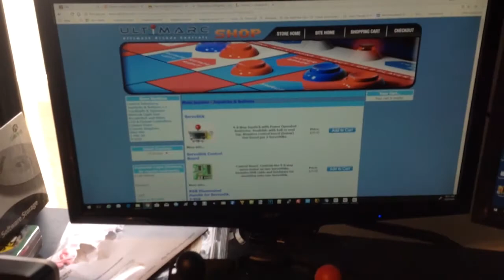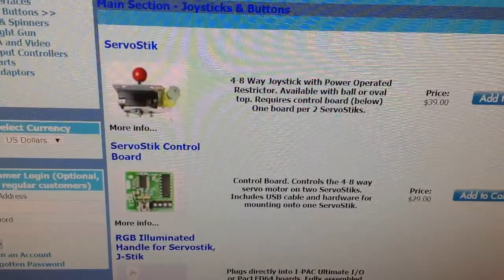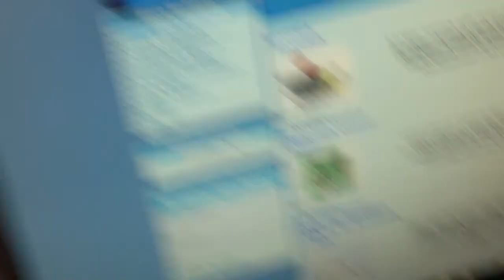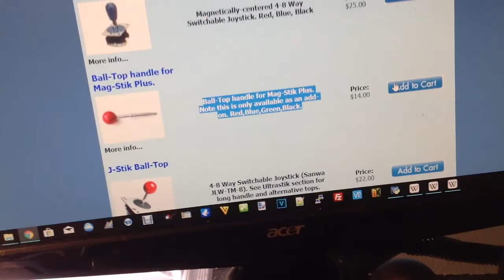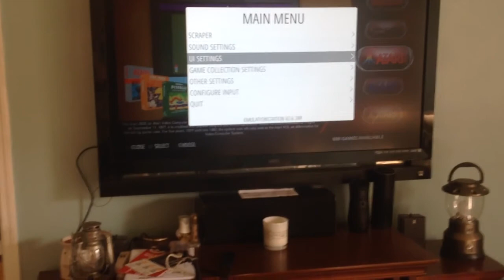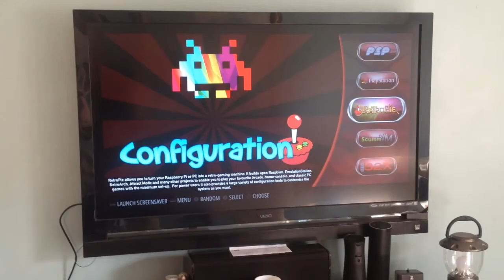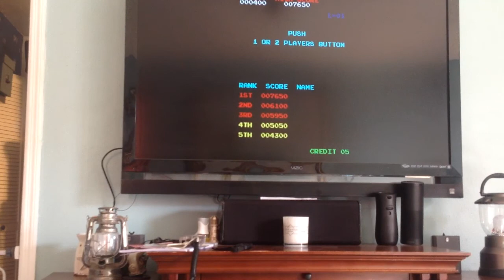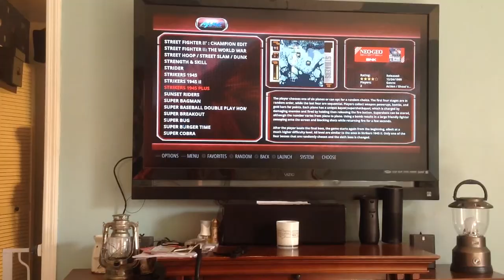XArcade Tankstick MOD 6 - Replace Joysticks with Ultramarc Mag-Stick Plus & Ball Top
XArcade Tankstick MOD -  Replace Joysticks with Ultramarc Mag-Stick Plus & Ball Top

Tools needed:
1 small flat head screwdriver
1 small Philips head screwdriver
1 pair of needle nose pliers
1 Socket wrench with 10mm socket with extender

Build Time: ~1 hour
Cost:
2 - Ultramarc Mag-Stick Plus joysticks @ $37.00 each ($74) *
2 – Ultramarc Ball-Top handless for Mag-Stick Plus @ 14 each ($28) *
DHL International Shipping from UK to US - $19 *
Ultramarc total - $121 *
 *Above prices do not include the discount Ultramarc gave me (2 for 1) for product review.
I paid for 1 Mag-Stick Plus, 1 Ball-Top handle and $16 for DHL shipping for a total of $67

2 - I.L. Mounting plates @ $6.95 each (13.90)
Priority Shipping from Hawaii to Florida - $7.80
Paradise Arcade total - $21.70

Build total: (without discounts) $142.70

XArcade Tankstick MOD 5 - Add Restrictor Plates to change from 4-Way to 8-Way from the top.